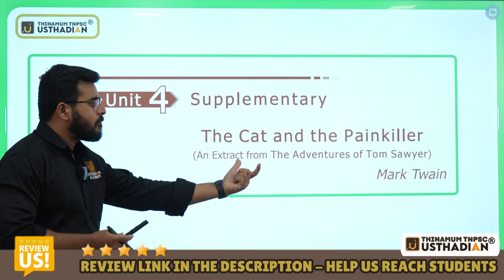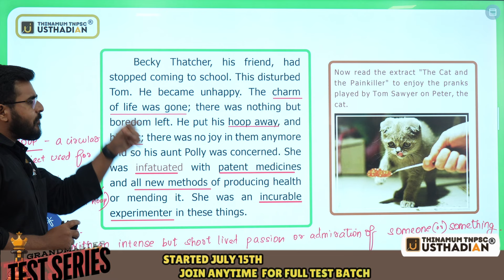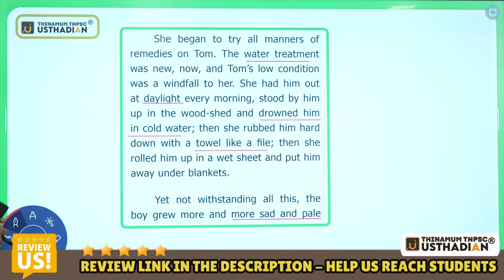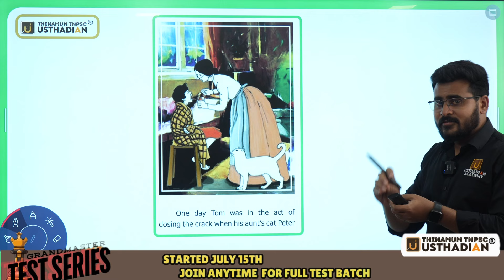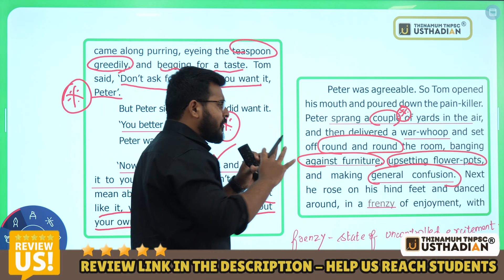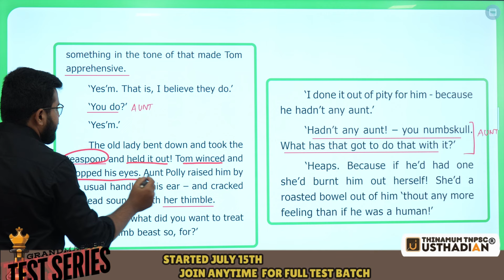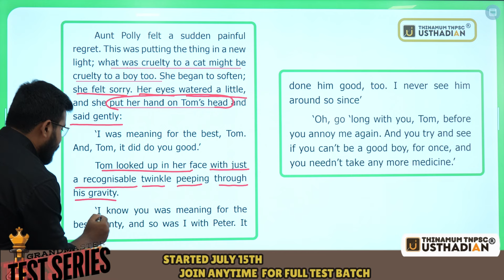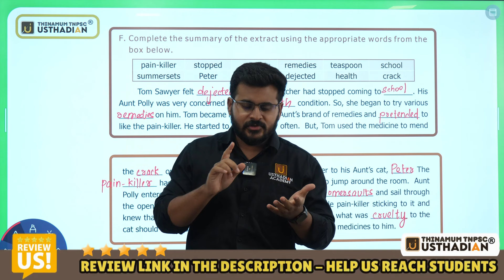The Cat and The Painkiller | TNPSC Group 2/2A 2024 | Prose 7 GENERAL ENGLISH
Post a review to our profile.

📈 TEST SERIES 2024 SCHEDULE IS GIVEN BELOW 📊 - Batch 4 starts on 15th July  2024